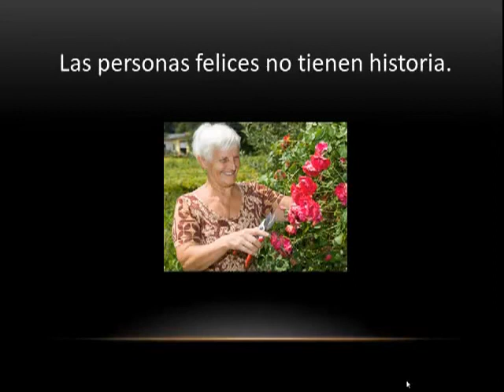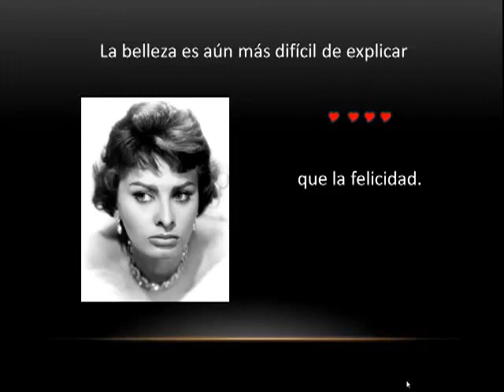Simone de Beauvoir-citas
El problema de la mujer siempre ha sido un problema de hombres.
La vida vista desde los ojos de una de las pioneras del feminismo.
Simone de Beauvoir, pareja de Jean-Paul Sartre nos regala estas frases magistrales.